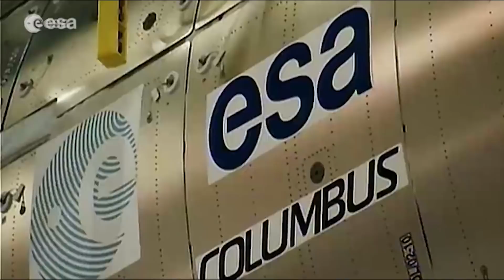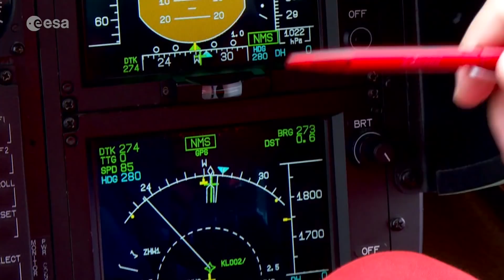Preview 2018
After a fruitful 2017 with many exciting launches and the end of some historic missions, ESA is ready for the year to come. 2018 will see the 10th anniversary of the International Space Station’s Columbus module and an ESA astronaut taking the helm of the ISS as commander. There will be more launches of new Earth observation and exploration satellites and ESA will venture to the innermost planet in our Solar System. 2018 will also mark the completion of the first part of the Copernicus constellation observing the Earth and of the full Galileo constellation, Europe’s own satellite navigation system.